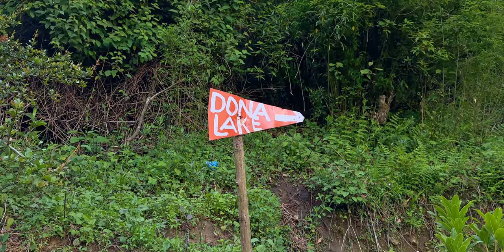Dona Lake | Travel Guide Video | मनाङ जिल्लाको रमणिय स्थल डोना ताल Bhim Bahadur Tamang/Misan Rai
मनाङ जिल्लाको रमणिय स्थल डोना ताल Bhim Bahadur Tamang/Misan Rai Dona Lake | Travel Guide Video |

This channel does not means to be personal but it's a brand. (Nepali Update) copyright of video is not given to any other channel/person .
Nepali Update production:  Movie, Short-Movie, Music Video, Tele-serial, Volg, Documentary, News etc.
If our video found copied in any platform, we will proceed towards legal actions.